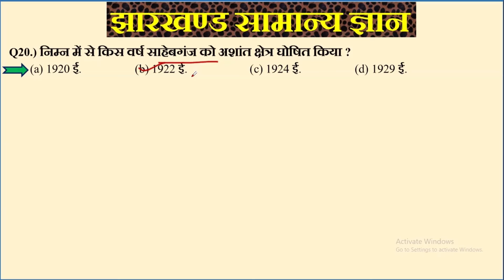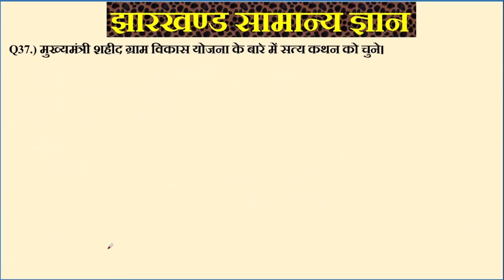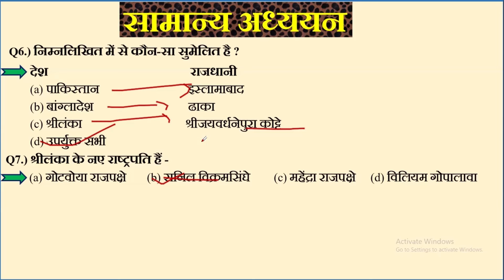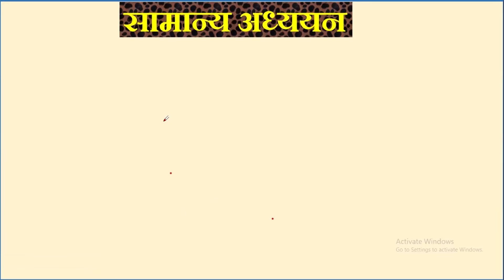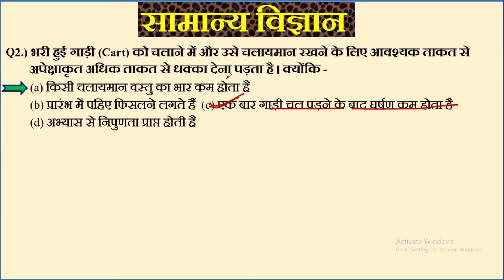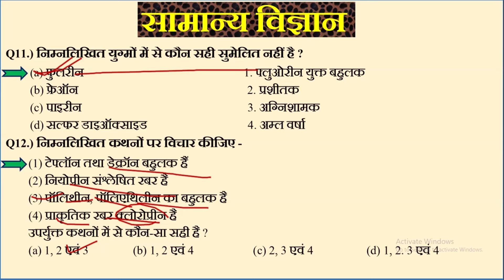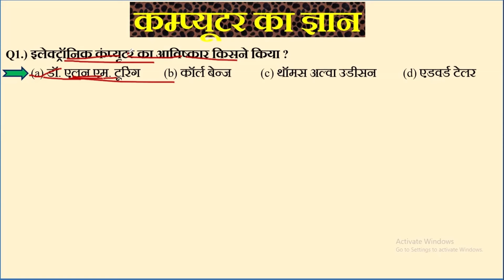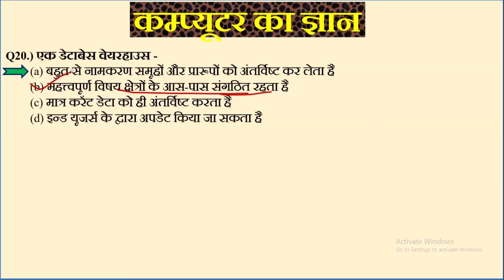JSSC CGL PAPER-3 || SET-2 || झारखंड GK PRACTICE SET || SHIVANGAN PRACTICE SET (By DSP Ki Paathshala)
Jssc cgl all practice set 2 by dsp ki paathshala
jssc cgl all previous years set paper
jssc cgl all vvi mcq by miss sandhya
Jssc cgl paper 3 all parts
jssc cgl paper 3 samanya jharkhand, samanya gyan, samanya vigyan and samanya computer se all vvi question
all about the jharkhand for jssc cgl paper 3
practice set for jssc cgl paper 3
SHIVANGAN PRACTICE SET (By DSP Ki Paathshala)
SHIVANGAN PRACTICE SET 1 (By DSP Ki Paathshala)
SHIVANGAN PRACTICE SET 1 paper 3 (By DSP Ki Paathshala)
SHIVANGAN PRACTICE SET 1 part-1 (By DSP Ki Paathshala)
Brightiq
Jharkha सेट प्रैक्टिस 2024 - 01
|| Set Practice Jharkhand GK ||
JSSC-CGL झारखंड GK jssccgl 😍
JSSC-CGL सेट प्रैक्टिस 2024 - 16
JSSC-CGL सेट प्रैक्टिस 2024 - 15
|| Set Practice‪@Study4Goals‬  Jharkhand GK ||
JSSC-CGL झारखंड GK
JSSC-CGL सेट प्रैक्टिस 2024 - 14
JSSC-CGL झारखंड GK
JSSC-CGL सेट प्रैक्टिस 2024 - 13
|| JSSC-CGL झारखंड GK
JSSC-CGL सेट प्रैक्टिस 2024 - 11
|| JSSC-CGL झारखंड GK
jssccglJSSC-CGL सेट प्रैक्टिस 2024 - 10
|| JSSC-CGL झारखंड GK
jssccgJSSC-CGL सेट प्रैक्टिस 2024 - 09
jssccglJSSC-CGL सेट प्रैक्टिस 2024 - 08
JSSC-CGL झारखंड GK
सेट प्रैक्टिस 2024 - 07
JSSC-CGL झारखंड GK
 Jssc cgl सेट प्रैक्टिस 06(2024)

झारखंड GK MCQ
झारखंड GK MCQ previous year question
jharkhand gk MCQ previous year question mcq
jharkhand si mcq previous year question
jharkhand gk
jharkhand top MCQ previous year question
jssc cgl का set Practice
jssc cgl का सेट प्रैक्टिस
jssc mcq previous year question
jharkhand gk question bank
practice set previous year